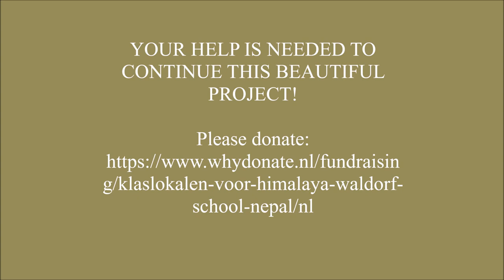Himalaya Waldorf School - Morning circle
In januari 2019 startten we Himalaya Waldorf School voor kinderen uit alle lagen van de bevolking. 90% van de kinderen komt uit kinderhuizen en verdient een goede schoolopleiding! Helpt u mee om letterlijk de deuren open te zetten? Bouw mee aan klaslokalen voor kinderen van 4 tot 12 jaar! Heel veel dank en Namasté.